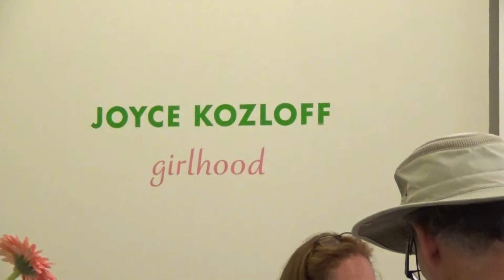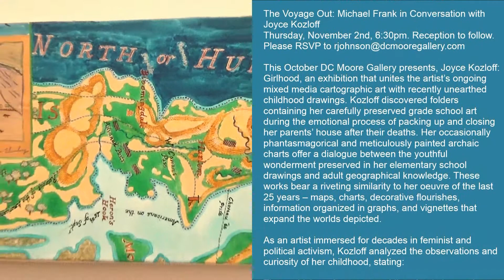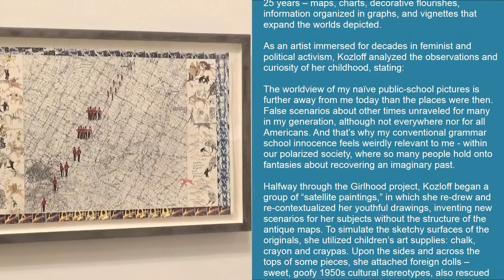DC MOORE GALLERY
Artist: Joyce Kozloff
Exhibition Title: Girlhood
Exhibition Dates: Oct 5 – Nov 4, 2017